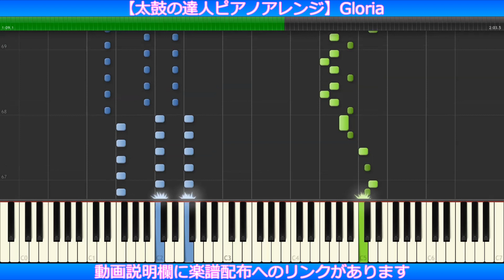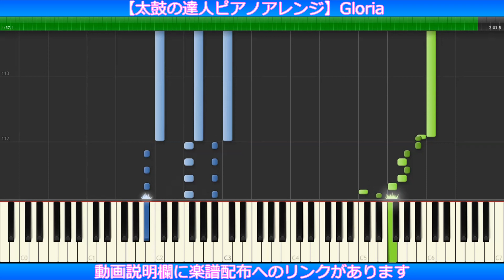【太鼓の達人ピアノアレンジ】Gloria【楽譜配布有】[Taiko no Tatsujin Piano Arrange]Gloria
後半かなり難しいです。弾くのも、作るのも。

※演奏動画等での使用は自由とします。You can upload your performance with my sheet.